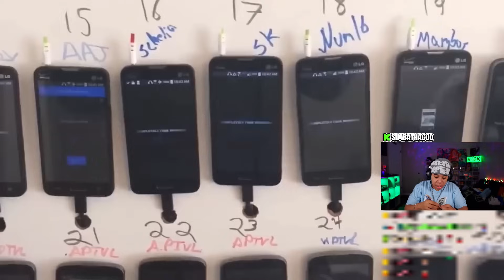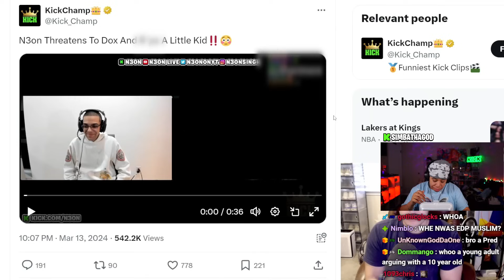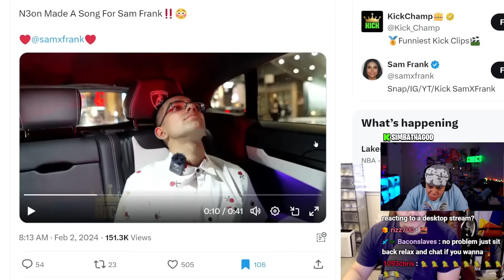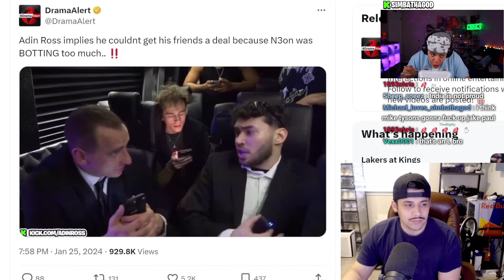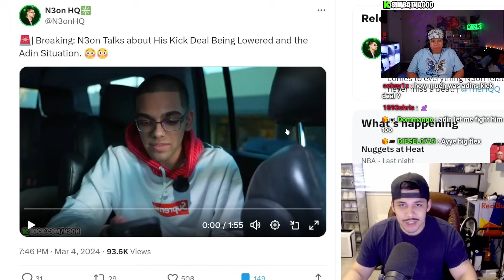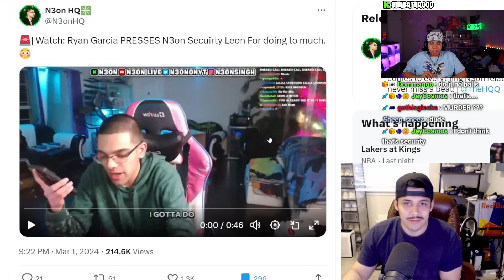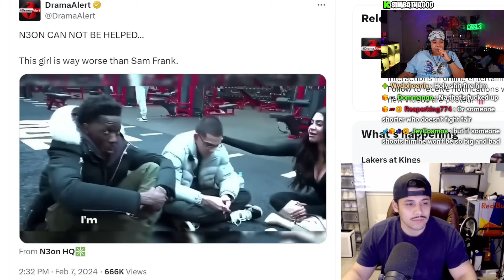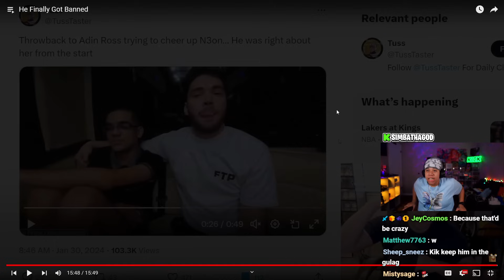N3ON Finally Got Banned